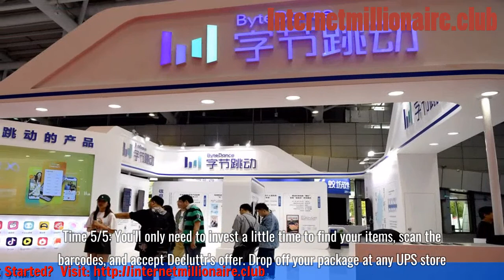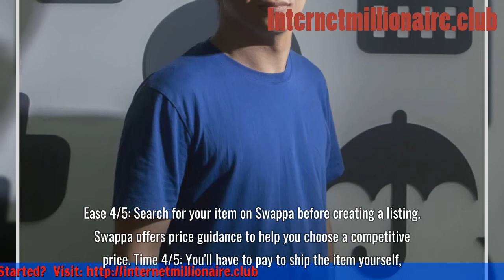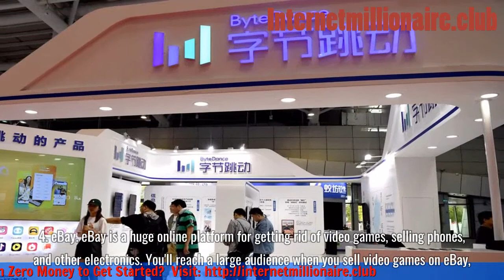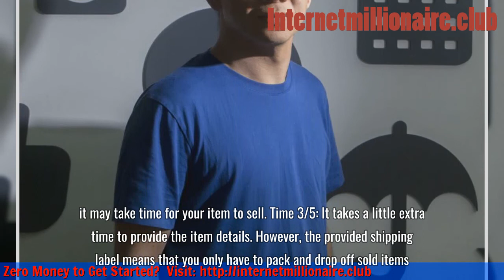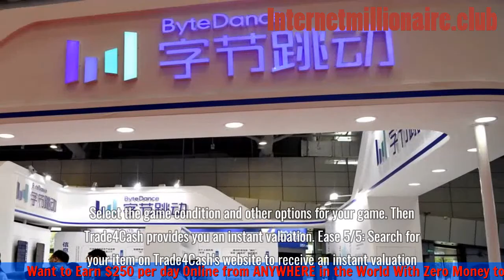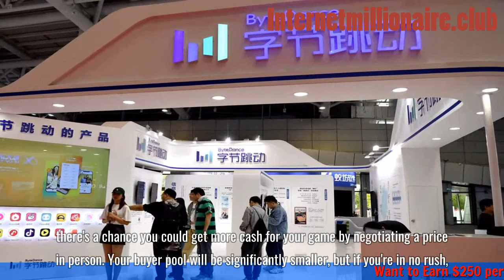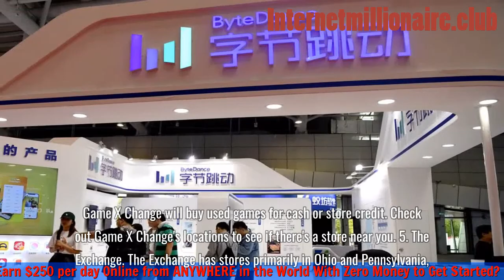14 Best Places to Sell Video Games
14 Best Places to Sell Video Games
Want to Earn $250 per day Online from ANYWHERE in the World With Zero Money to Get Started?
Our number one goal at DollarSprout is to help readers improve their financial lives, and we regularly partner with companies that share that same vision. Some of the links in this post may be from our partners. Here’s how we make money.